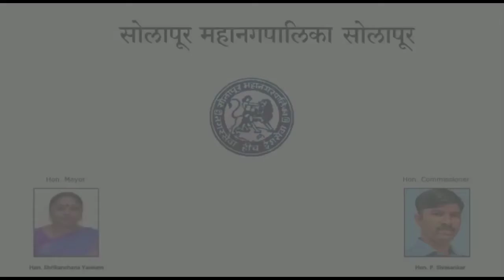सर्वसामान्यांना योगाभ्यासाशी जोडून अनेक लोकांचे हित साधले-राष्ट्रपती रामनाथ कोविंद